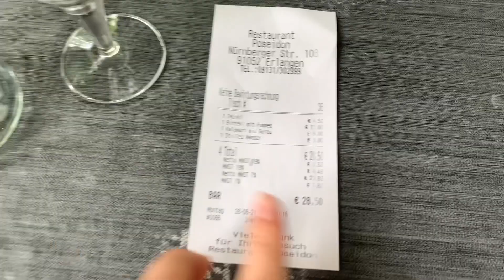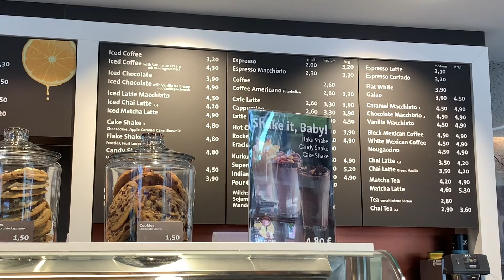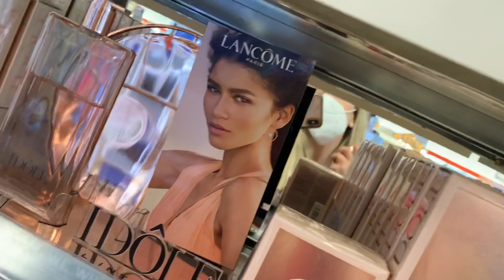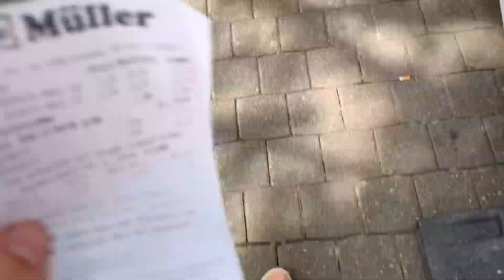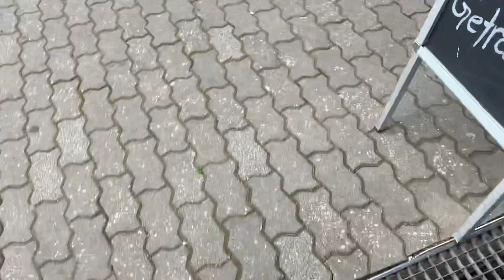Nje dite me mua || Ha dreke ne restorant grek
Pershendetje Miq❤️
Shpresoj qe video tju pelqej☺️, eshte video e filmuar kohe me pare. Abonohuni ne kanal sepse videot e pushimeve do te vijne pas ksaj video . Ju duam ❤️

Na ndiqni dhe ne Instagram
Brunahajdini
Marinela_korcari